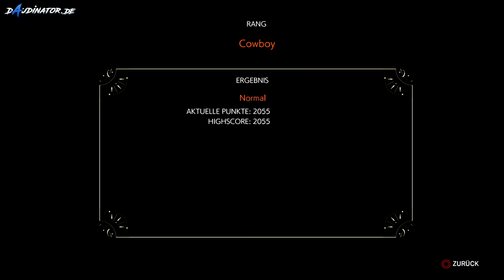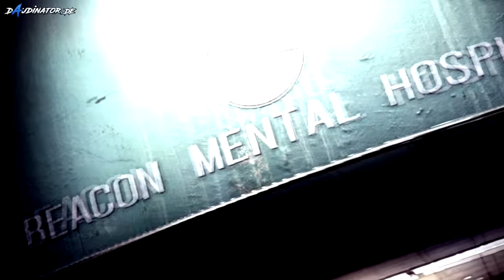Let's Play The Evil Within 2 | Die Angst aus der Vergangenheit | #035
Es wird Zeit etwas neues zu präsentieren. Ich darf für euch The Evil Within 2 zocken :). Ich hoffe es gefällt euch!
Let's Play The Evil Within 2